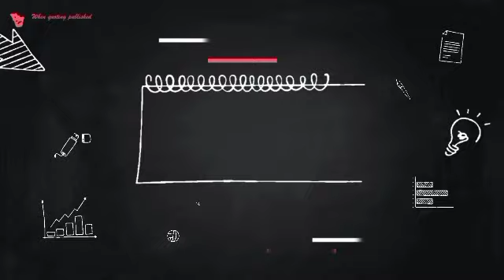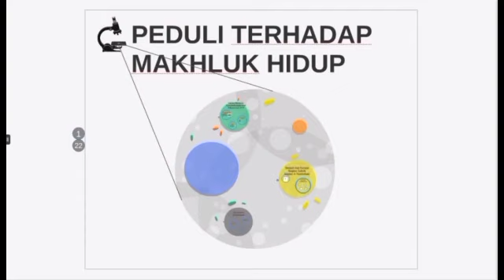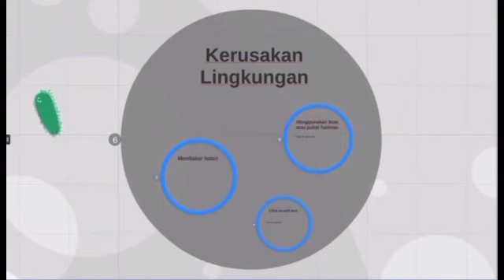Muatan IPA materi peduli terhadap lingkungan